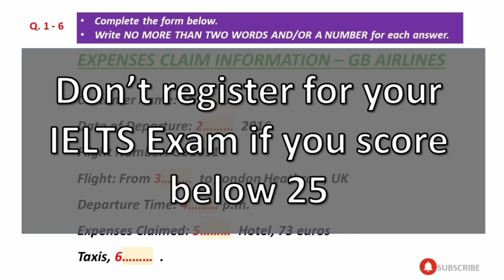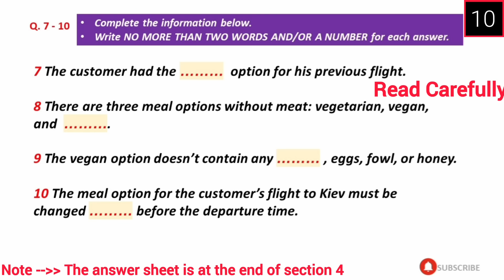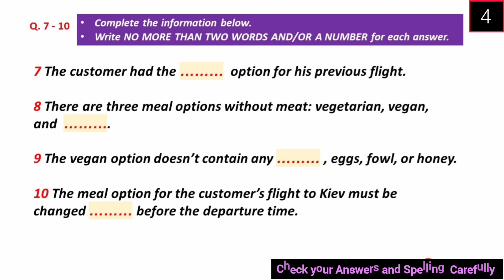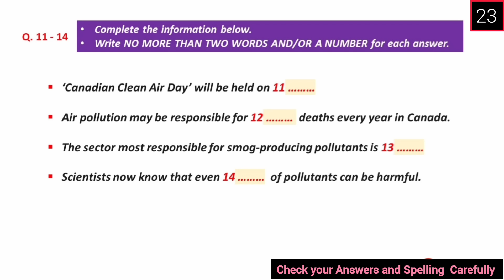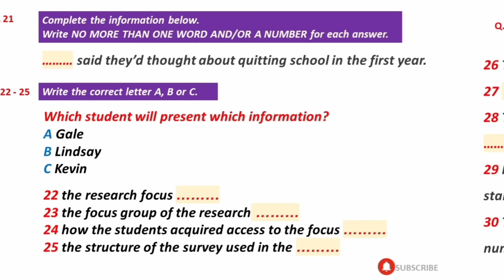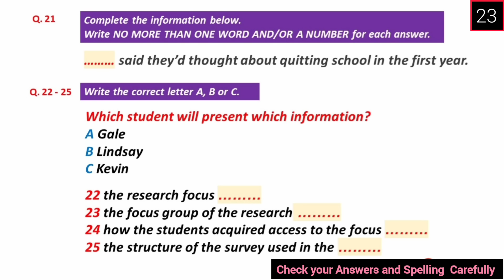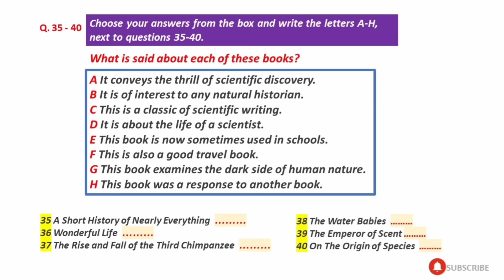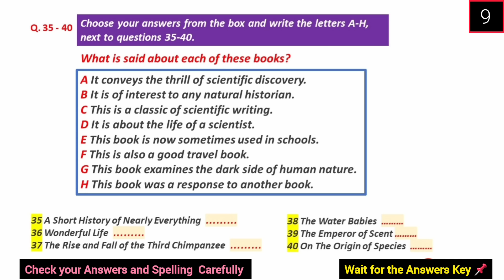06, 11, 20 & 27 JULY 2024 IELTS LISTENING PRACTICE TEST 2024 WITH ANSWERS | IDP & BC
06, 11, 20 & 27 JULY 2024 IELTS LISTENING PRACTICE TEST 2024 WITH ANSWERS | IELTS | IDP & BC

Your Queries-
ielts in 50 minutes
learn English
band 5
listening practice
ielts test
ielts 2024
ielts listening
ielts 2023
ielts preparation
listening new
listening
ielts exam
listening english practice
ielts speaking
ielts test
ielts
ielts academic
band 9
English listening practice
ielts general
ielts preparation
ielts writing
e2 ielts
ielts tips
e2 test prep
e2language
ielts practice test
ielts reading
e2
ielts 2024
multiple choice
band 6
short answer
listening test
listening ielts
listening practice for ielts
practice test
band 7
ielts matching
listening new
map labelling
ielts 2024
ielts listening practice test with answer
band 7
table completion
multiple choice
sentence completion
career zone ielts listening
band 6
plan labelling
band 9
listening ielts practice test Cambridge 2024
short answer
form completion
ielts rob
diagram labelling
ielts exam
ielts preparation
listening ielts
e2
practice
ielts listening tips and tricks
listening practice
ielts academic
ielts general
listening test
e2language
minutes
ielts tips
mock
listening new
practice test
ielts 2024